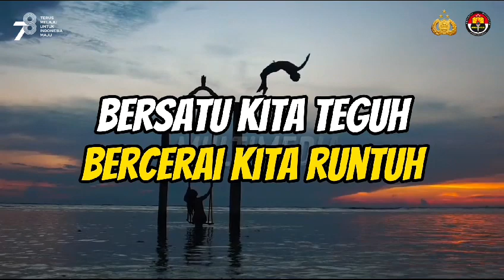BERSAMA JAGA KEUTUHAN BANGSA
Bangsa yang besar ini harus terus kita jaga bersama-sama dengan cara saling menguatkan persatuan dan merekatkan perbedaan RusuhBukanSolusi mari Sampaikan Dengan Damai

Sumber: bnpt